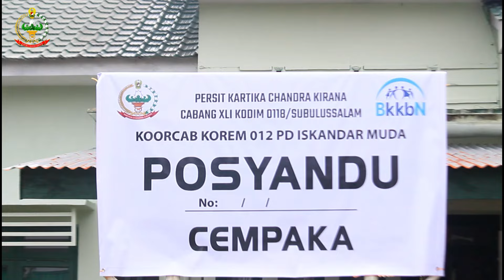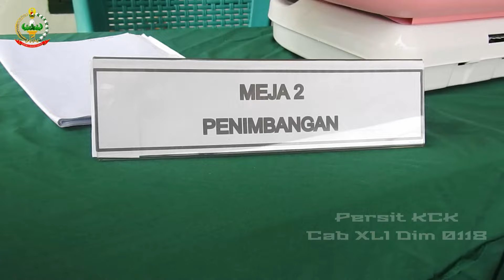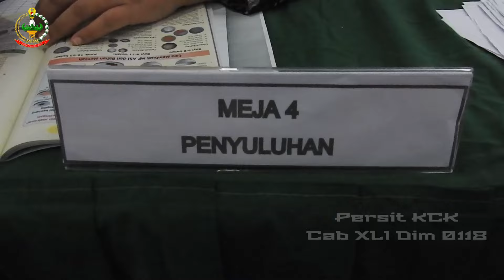PROFIL POSYANDU CEMPAKA KODIM 0118 SUBULUSSALAM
Channel ini menyajikan berbagai berita, informasi serta perkembangan seputar Kodim 0118/Subulussalam saat ini. Banyak cerita menarik, unik dan bahkan langka yang dapat menginspirasi kita semua. Selamat menyaksikan dan viralkan, dari Kodim 0118/Subulussalam TNI-AD untuk Indonesia tercinta.